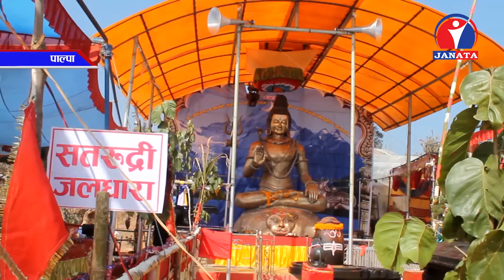पछिल्लो समय पाल्पामा महाशिवरात्री पर्वको रौनक घट्दै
पछिल्लो समय पाल्पामा महाशिवरात्री पर्वको रौनक घट्दै गएको छ । युवा पुस्ताले यस पर्वलाई गाँजा, भाङ र धतुरो खाएर रमाईलो गर्ने पर्वको रुपमा रुपान्तरण गराउँदा  परम्परागत संस्कृतिमा ह्रास आएको हो ।
हिन्दु धर्मावालम्बीको महत्वपुर्ण पर्व महाशिवरात्रीलाई नयाँ पुस्ताका युवायुवतीले नशा लिएर रमाईलो गर्ने चाडको रुपमा मनाउन थालेका छन् । नशायुक्त पदार्थहरु सेवन गर्न निषेध भएता पनि महाशिवरात्रि पर्व मनाउने नाममा यीनै श्रद्धालु नशालु पदार्थ खुल्लेआम प्रयोग गरेर क्षणिक आनन्द लिने गरेका छन् ।
परम्परागत रुपमा जाग्राम, भजन किर्तन गरेर मनाइने यो पर्वलाई पछिल्लो समयमा नयाँ पुस्ताका युवापिढिले भाङ धतुरो जाँड, रक्सी, गाँजा, चरेस लगायतका नशायुक्त पदार्य सेवन गर्न छुट रहेको चाडको रुपामा व्याख्या गर्न थालेका छन् ।
यसरी पर्वको नाममा नशायुक्त पदार्थको विक्रि खुल्ला हुदै जाने हो भने संस्कृतिको रुपमा रहेको महाशिवरात्रि पर्वको अस्तित्व संकटमा पर्ने त होईन भन्ने चिन्ता बढेको छ ।
पर्वको नाममा नशालु पदार्थको सेवन गर्दा युवाहरु कुलतमा फस्ने, समाजमा झैं झगडा बढ्ने र ऐतिहासिक कला संस्कृतिको मौलिकता समेत लोप हुने भएकाले त्यसतर्फ सबैको ध्यान पुग्नु पर्ने देखिएको छ ।